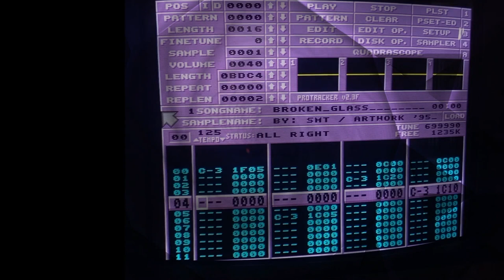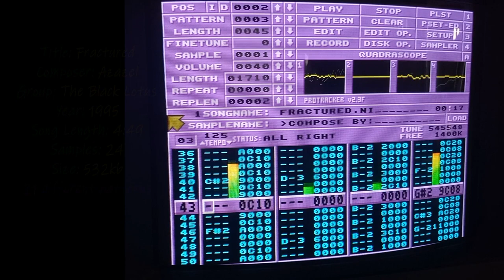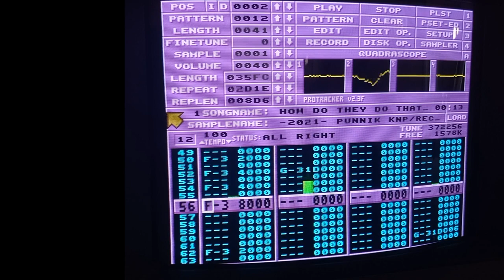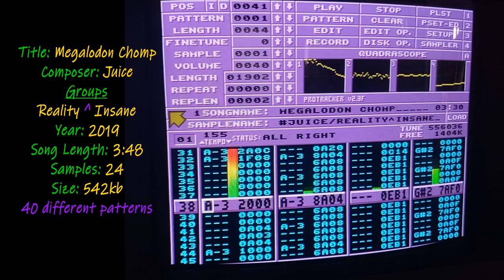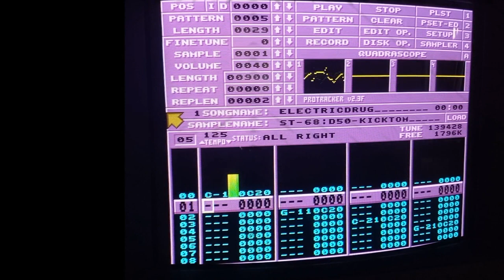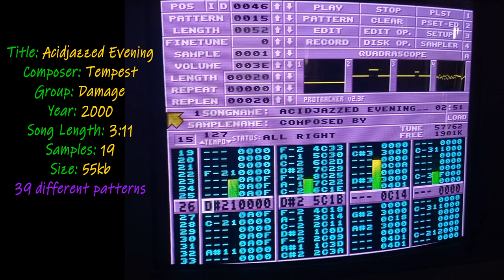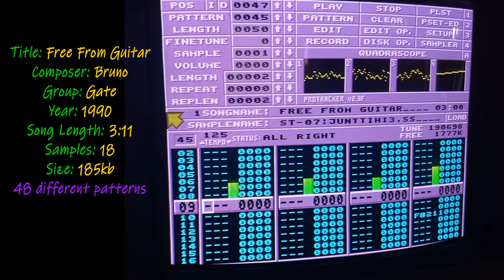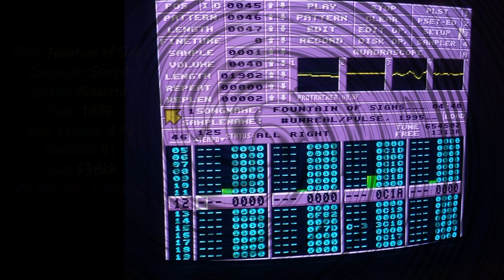Amiga Music: Random / Mixed Compilation #11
G'day peeps, back again with another collection of Ami sonics to wet the wrinkly old ears for most of the old dogs that will listen. Yeah I know, we're not that old...yet
Some absolute classics along with a couple of newbie noise vibrations and everything in between.

Recorded from a Real Amiga 500+ (2MB Chip) ACA500Plus (7MB Fast, M68k@28Mhz, 16GB CFHD)

TRACKLIST
01 - [00:00] Codex - Memory Dust
02 - [06:10] Smt - Broken Glass
03 - [09:30] DJ Metune - Axel F
04 - [12:34] Azazel - Fractured
05 - [17:25] Punnik - How Do They Do That
06 - [20:44] Homicide - Dream Off (mco)
07 - [23:02] Juice - Megalodon Chomp
08 - [26:52] Killroy - Enchanted
09 - [31:52] Heatbeat - Electric Drug
10 - [35:30] Tempest - Acidjazzed Evening
11 - [38:44] Nuke - Calibra
12 - [42:39] Bruno - Free From Guitar
13 - [45:51] Scorpik - Fountain of Sighs

HARDWARE USED:
Amiga 500+, ACA500plus, Behringer DJX750 Mixer, Behringer HD400 Hum Eliminator, Sony 14" PVM, Various RCA and TRS cables, Hydra Mini Scart Switch, Various Scart and BNC cables.
A Phone to record the footage (wish it had 50fps).
**Stereo joining is done with hardware (RCA & TRS cables, Mixer)
Approximate 20% Stereo Separation.

SOFTWARE USED:
Protracker 2.3F (Amiga)
Audacity 3.1.3 - used for removing tiny amount of cable noise, volume leveling, some fade outs.
OpenShot 2.4.4 - video editing.
Handbrake 1.5.1 - video compression.
Gimp 2.8.16 - song info.